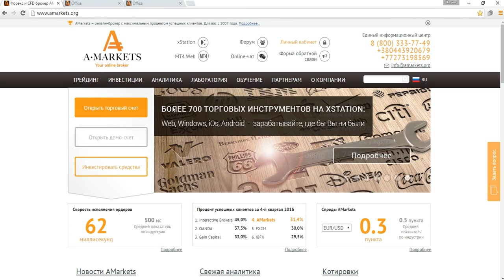Как сделать перевод между счетами в личном кабинете AMarkets